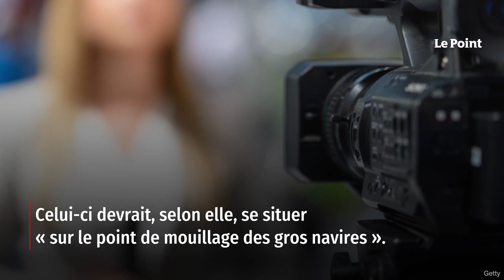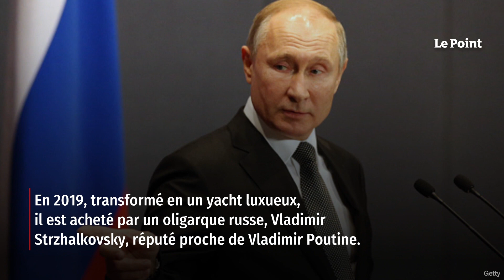À Menton, un mystérieux mega-yacht suscite l’inquiétude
Long de 68 mètres, large de 14, le Q ne passe pas inaperçu dans la baie de Menton (Alpes-Maritimes). Ce mega-yacht stationne au large depuis plus d'un mois et attise la curiosité, l'indignation et la colère des habitants des environs. Les journalistes de l'antenne locale de France 3 ont enquêté pour déterminer qui se cache derrière ce bateau. Retrouvez-nous sur : - Youtube - Facebook - Twitter - Instagram - Tik Tok - LinkedIn